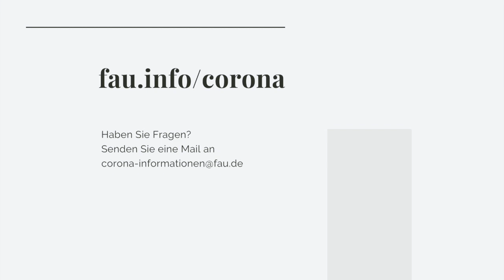Präsi-Podcast #8 - 07.04.2020 [FAU Podcast]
Was bewegt Uni-Präsident Prof. Dr. Joachim Hornegger heute? Themen vom 7. April:
Corona-Forschungsinitiativen an der FAU:

Um zu verstehen, wie es den Studierenden aktuell geht, hat sich FAU-Präsident Joachim Hornegger mit Studentin Eda Simsek getroffen und über das kommende Semester gesprochen. Das Video geht heute online.

Korrektur des Podcasts vom 3. April: Vorlesungszeit des Sommersemesters um ZWEI Wochen verlängert (nicht eine Woche) – es endet am 7. August

*** Der Präsi-Podcast ***
Jeden Tag tun sich derzeit neue Fragen auf. Die Corona-Pandemie verändert auch das Leben an der FAU. Lehrveranstaltungen sind abgesagt, Prüfungen verschoben, viele Beschäftigte arbeiten im Homeoffice. Was FAU-Präsident Prof. Dr. Joachim Hornegger in diesen Tagen bewegt? Regelmäßig erzählt er davon in einem kurzen Podcast.